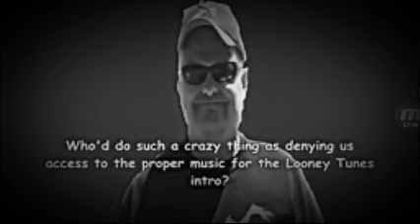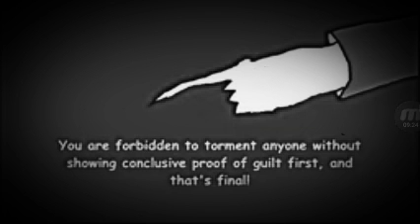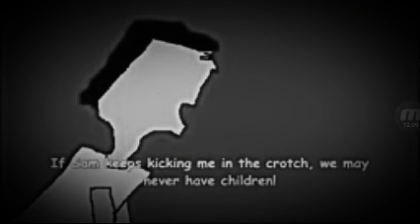LTIB 81 (1954) Silver Screen